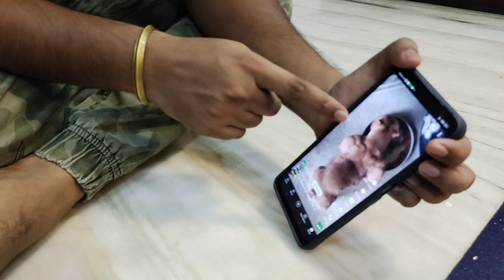KYA MIMI HAAR JAYEGI ?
YE VIDEO BANANE MEIN HUMNE BHOT MEHNAT KIYA HAI DOSTO
Bass ap sab bhi koi kasar na chode iss video ko pyar Dene mein mujhe pata hai ap sab iss video ko dil se pyar doge and Hume support karoge